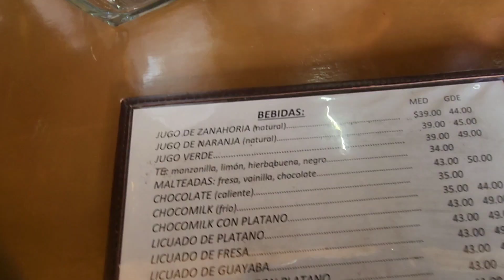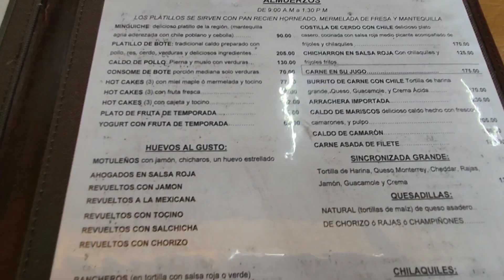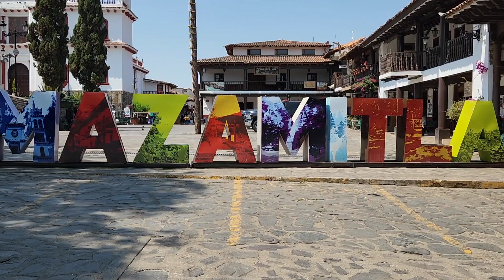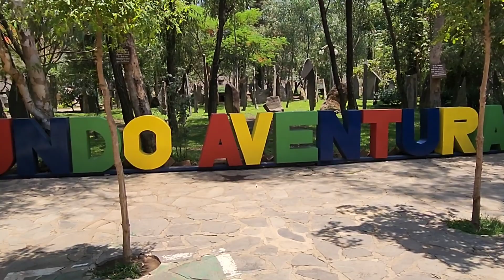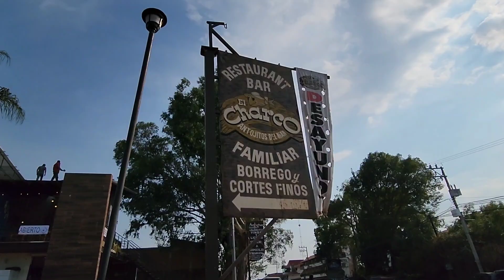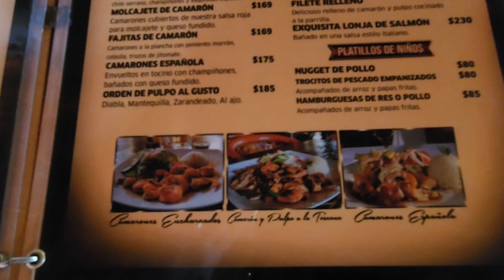🥳CELEBRANDO MI CUMPLEAÑOS 🎉🎂🎊 MUNDO AVENTURA 🌍 MAZAMITLA, JALISCO 🇲🇽 MÉXICO VLOG 2022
GRACIAS DIOS POR UN AÑO MAS DE VIDA Y TODAS LAS BENDICIONES QUE ME DAS DIA A DIA.🙏

***No olvides subir la calidad del video a 1080p para una mejor calidad***

Musician: @iksonmusic

Musician: @iksonmusic

Musician: Jeff Kaale

Musician: @iksonmusic